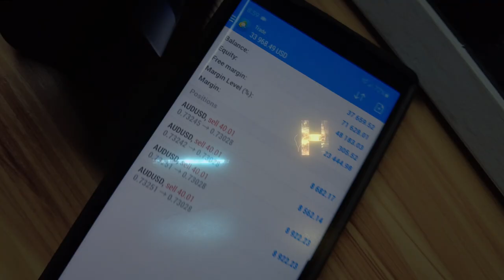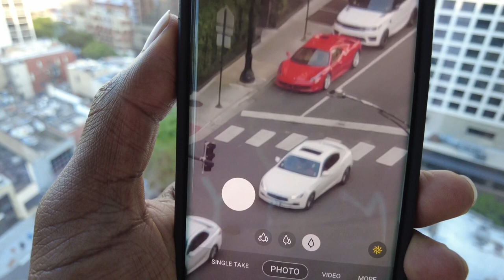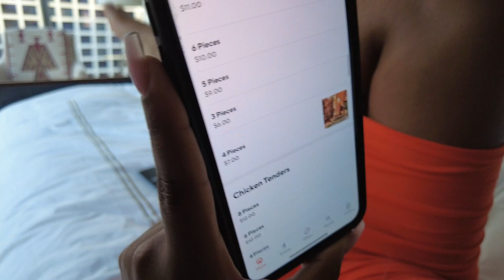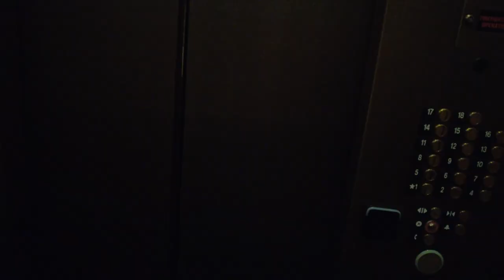CHICAGO VLOG 2021| JEREMY CASH